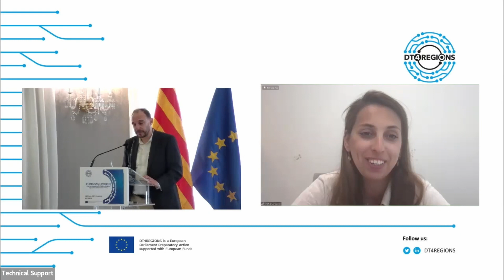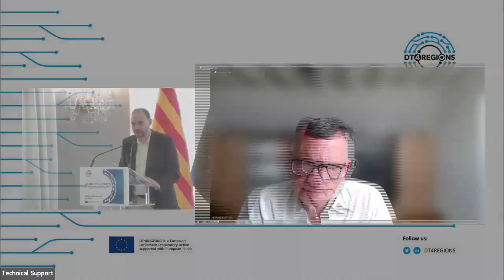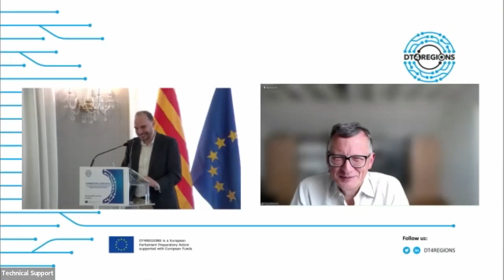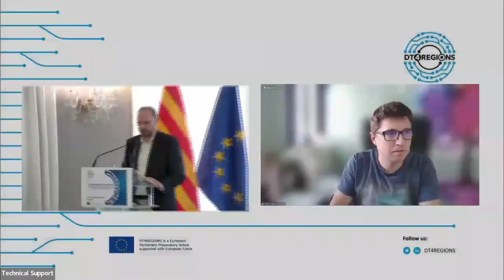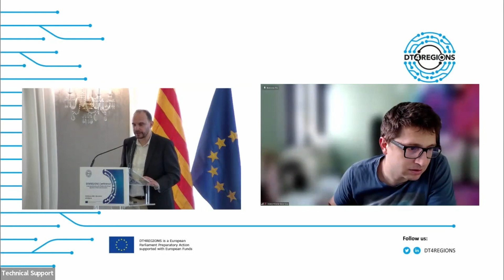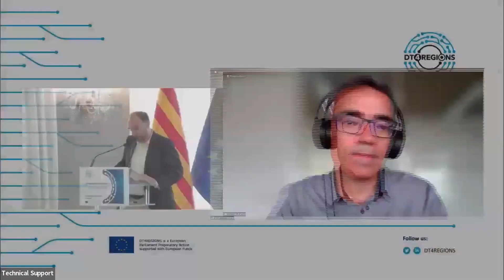Digital Twin Priorities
DT4REGIONS Mutual Learning Community
Digital Twins